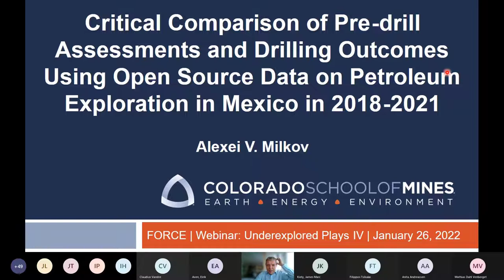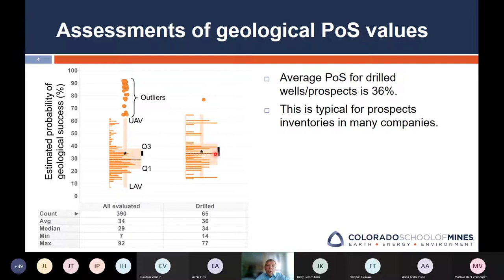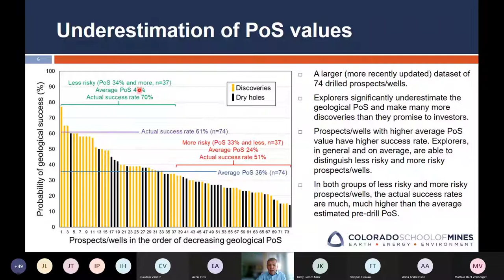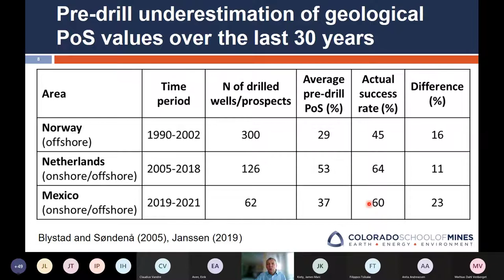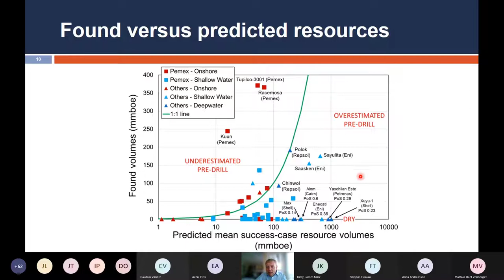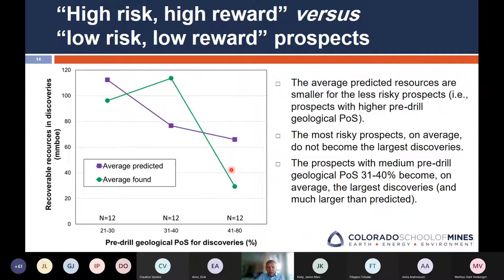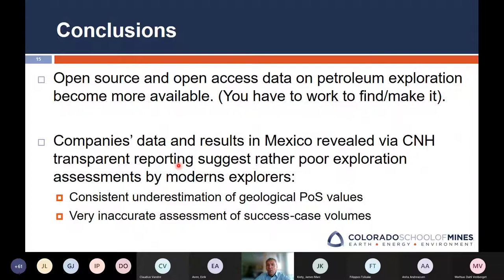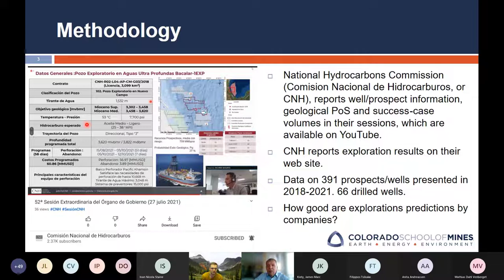Day1- Alexei V. Milkov, Colorado School of Mines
Critical Comparison of Pre-drill Assessments and Drilling Outcomes Using Open Source Data on Petroleum Exploration in Mexico in 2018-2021.